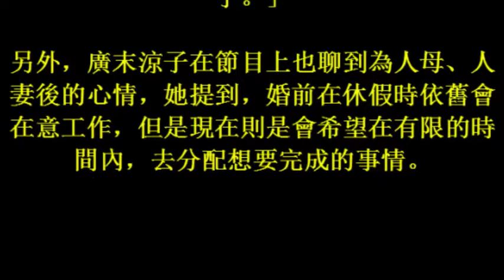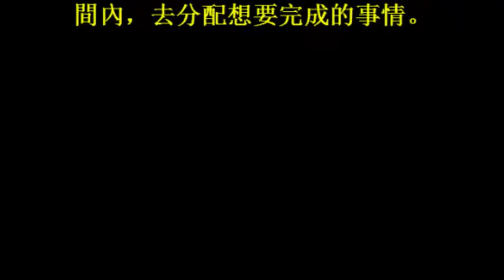17october2017 廣末涼子最自卑這個 節目上分享為人母心境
廣末涼子最自卑這個　節目上分享為人母心境